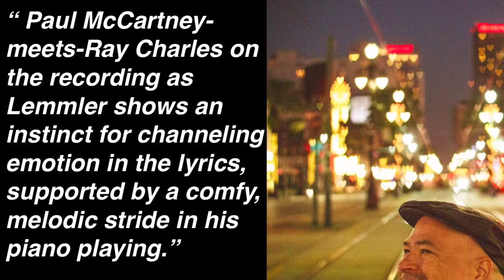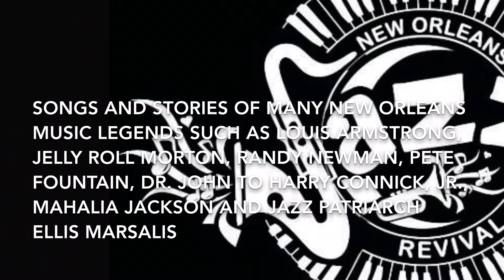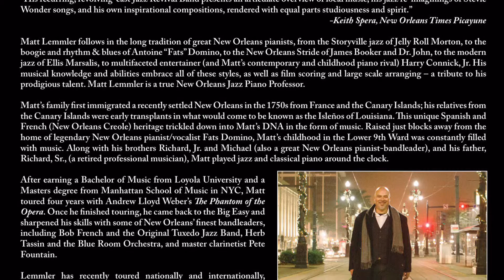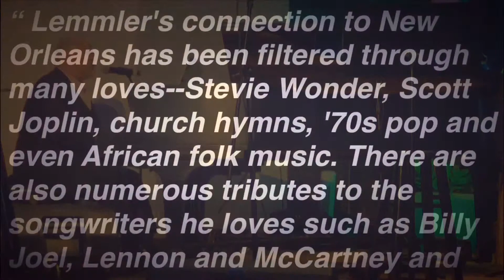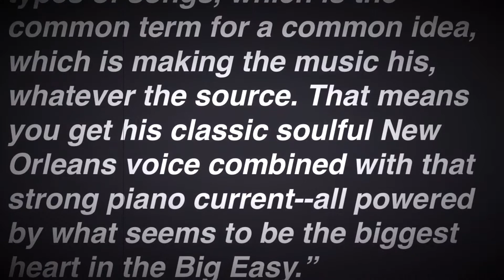New Orleans Jazz Piano Professor Matt Lemmler’s “New Orleans in Stride”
New Orleans Jazz Piano Professor Matt Lemmler New Orleans in Stride
Appearing Saturdays 3pm at Zeitgeist Theatre